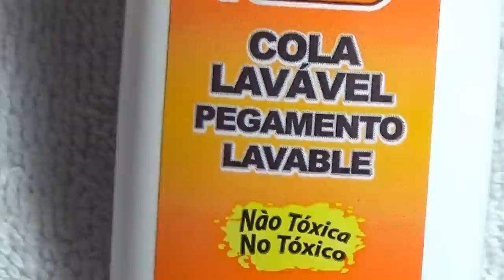Aprenda a fazer e como usar a cola para remover esmaltes - Ideia Rosa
Sabe aquela cola que as americanas usam nas unhas para não fazer tanta sujeira? Então hoje vou ensinar como fazer, confiram como fazer a cola para remover esmaltes.